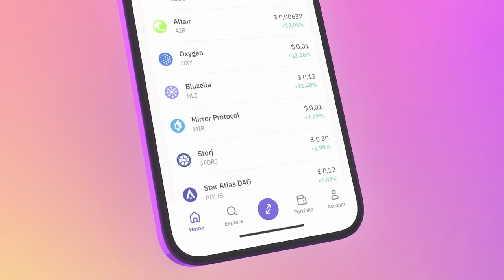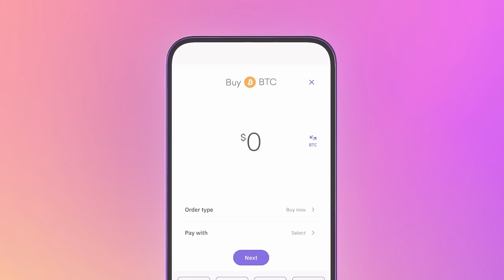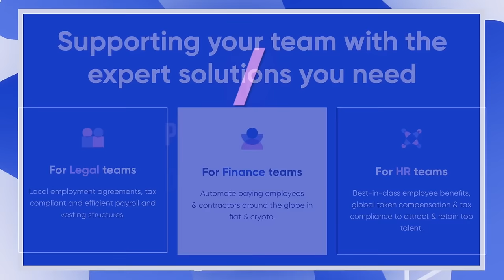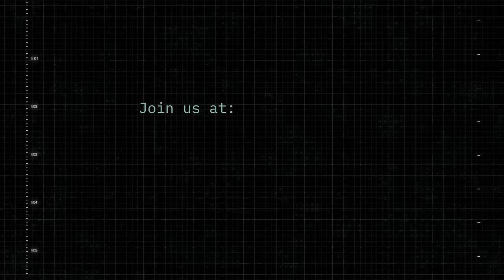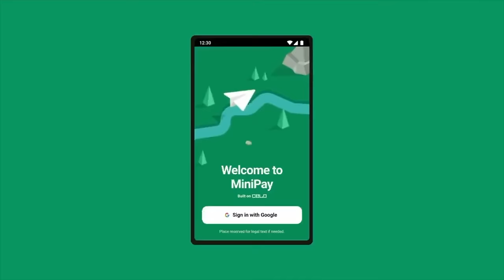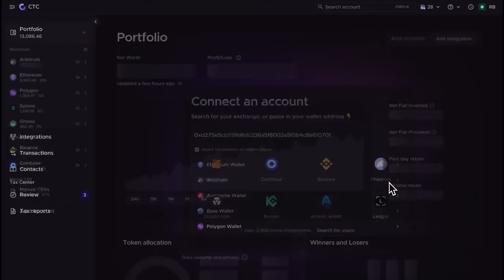Fixing Fragmentation with Justin Drake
The Ethereum Ecosystem is going through Fragmentation, can we make it more Composable?

We brought on Ethereum researcher Justin Drake to explore this question in detail.

We cover deep topics like Universal Synchronous Composability, Shared Sequencing and Based Rollups. Justin explores the solution for which might be Ethereum’s Hardest Challenge and its roadmap.

TIMESTAMPS

00:00 Intro
6:55 Ethereum’s Fragmentation Problem
10:00 The Solution
17:14 Composability Spectrum
23:57 Universal Synchronous Composability
30:32 Composability Features
36:25 Why Composability Matters
43:07 The Roadmap
46:52 What is Shared Sequencing?
1:03:38 A Shared Sequencing Paradigm
1:19:55 Shared Sequencing Solutions
1:30:25 Rollup Design
1:40:15 Based Rollup Roadmap
1:47:02 What’s Next
1:50:51 Timeline
1:53:10 Accessory Technologies
1:58:18 The Role of Blockspace
2:05:28 Outro

RESOURCES